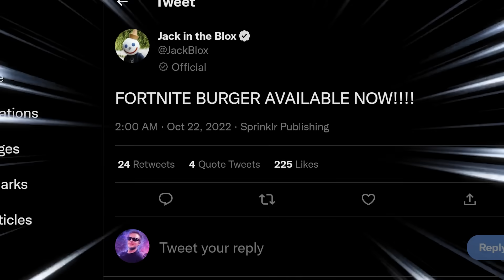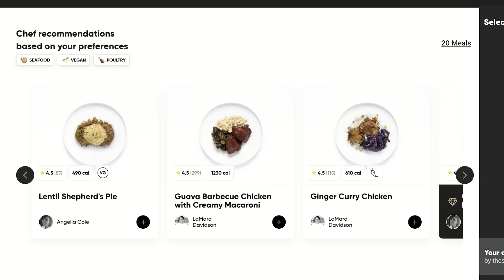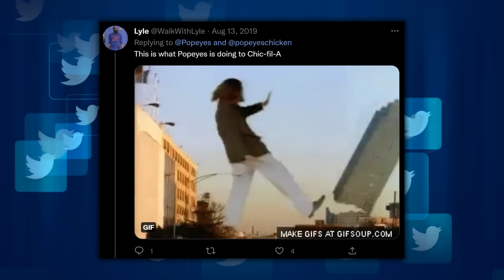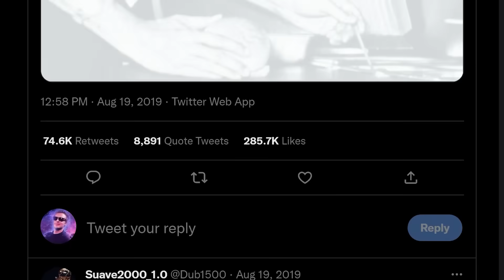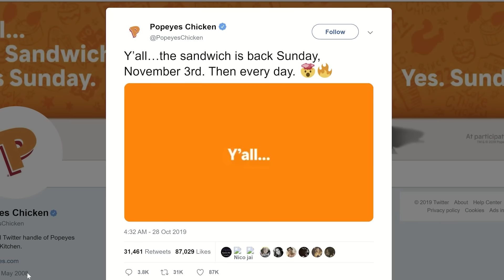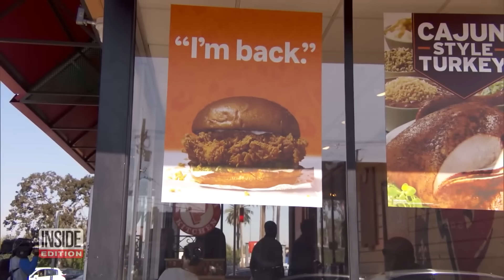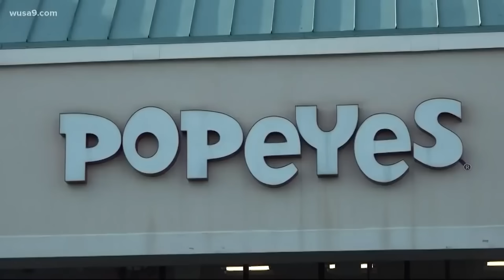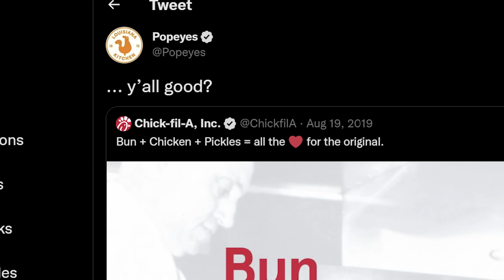The Popeyes Chicken Murderer: A Fast Food Fiasco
During the height of the Fast Food chicken sandwich wars of the late 2010s, Popeyes would drop a game-winning tactical nuke with the release of their signature sandwich. Thanks to savvy social media marketing, It would become the most coveted fast food item of 2019. With limited amounts of the sandwich, scarcity issues would arise. People were waiting hours in popeyes lines just to get their hands on one. One might say, it was a full-blown mania. While Popeyes chicken mania was mostly a fun and exciting event, there were some unsavory events that took place during the hype. Many have blamed the chicken sandwich release for inadvertently causing criminal activity and even a murder. In today's story, we'll take a look back at the 2019 chicken sandwich mania, and murder during the time of the chaos.

00:00-1:00 Fast Food Fiascos
01:00-02:56 CookUnity
2:57- 07:57 Chicken Sandwich Mania
07:58-15:47 The Popeyes Chicken Killer